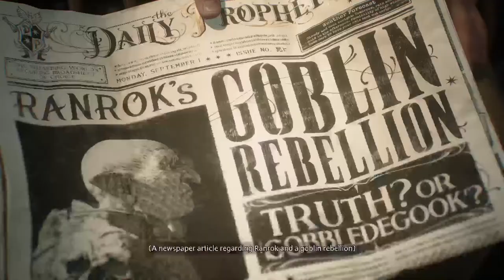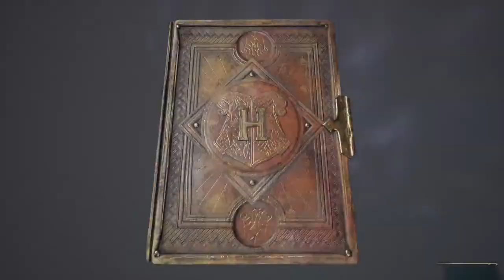Lets play Hogwarts Legacy part 1 your a trophy hunter Harry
Yea im going for every trophy